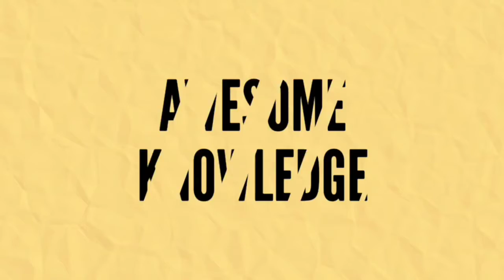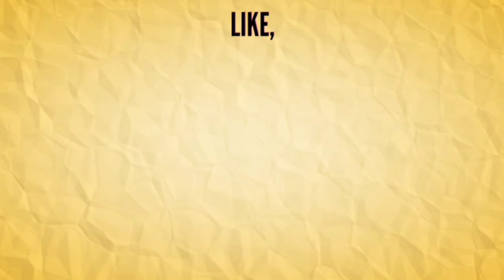7 ऐसे अजीब जानवर जिनहे एक बार देखना चाहिए - 7 Incredible Animals You Should Know About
Video Title :

7 ऐसे अजीब जानवर जिनहे  एक बार देखना चाहिए - 7 Incredible Animals You Should Know About

दोस्तो आज इस विडियो में मई आपको दुनिया के कुछ ऐसे अनोखे और अद्भुत जीवो के बारे में बताऊंगा जिसे शायद आप भी नही जानते नही होंगे. दोस्तों विडियो को आखिर तक जरुर देखें. धन्यवाद.

Doston, Jaanwaro ki duniya bahut badi hai lekin dukh ki baat hai ki hum inke baare me bahut kam jaankaari rakhte hain. Aise kayi saare jaanwar hote hain jo bade hi khaas hote hain lekin hame unke baare me nahi pata hota. Is video me hum aapko yahi bataane waale hain.

Doston kya aapne kabhi aisi fish dekhi hai jiske daant insaano ki tarah ho? Well, aisi koi fish to main sapne me bhi nahi dekhna chahunga. Lekin Amazon me aisi ek fish paayi jaati hai. Pacu Piranha ki tarah hi freshwater ki fish hoti hain aur bahut jyada sankhya me paayi jaati hain. Pacu ki bahut si species piranhas ki tarah hi lagti hain lekin inke beech me antar ye hota hai ki Piranha ke daant triangular shape ke hote hain jabki Pacu ke daant bilkul insaan ki tarah square shape ke hote hain. Inki jyadatar species shakahaari hoti hain aur inhe pets banaakar bhi rakha jaata hai. inme ek interesting khoobi hoti hai ki ye apne maalik ko pehchaan bhi sakti hain. inke isi behaviour ke kaaran aap soch sakte hain ki kyon na aap bhi aisi ek fish ko apna pet bana le lekin doston, ye kaafi tezi se badi hoti hai aur 30 inches tak lambi bhi ho sakti hai. matlab agar aap ise pet banaane ki soch rahe hain to aap ise kisi pond ya bade se aquarium me rakhna hoga.

Doston, ye kisi fairy ki tarah aapki wishes poori nahi kar sakt aur na hi iske pankh hain lekin ye apne aap me bahut jyada cute hai. Inki lambaai 90 se 115 millimetre ke beech hoti hai. iska wajan bhi ek pound ke kareeb hi hota hai. iska dorsal shell lagbhag iski body se alag hi hota hai. Ye jaanwar central argentina ke dry grasslands aur sandy plains me paaya jaata hai. ye reteela environment inhe kaafi raas aata hai kyonki ye apne aap ko jameen me chhipaane me kaafi maahir hote hain aur kuch hi seconds me gaddha khod lete hain. Ye na sirf ants ko khaate hain balki ye worms, snails aur plant matter ko bhi kha lete hain. inka environment barbaad hota ja raha hai aur isiliye inki population bhi kam hoti ja rahi hai. 1970 se hi ye species vilupti ki kagaar par hai.

Jab aap slugs ke baare me sochte ho, to aapko gande se dikhne waale yellow colour ke chipchipe jeevo ka khyaal aata hai, jo aapke garden me ghoomte rehte hain. lekin Blue Dragon Slug inse kaafi alag hote hain. Ye Nudibranch family ke sadasya hote hain aur inhe sea slug bhi kehte hain. inhe dekhkar aapko aisa lag raha hoga jaise ye kisi doosre grah se aaye hain lekin doston ye 100% earth ke hi hain. Ye aapke garden me dikhne waale snails jaise hi hain bas thode se colourful hain. lekin ye jehareele hote hain. matlab agar aap inhe dekhna chahte hain to dekh lijiye lekin touch karne ki koshish mat karna. Is list me hum aapko jitne bhi jeevo ke baare me bataaenge wo sabhi amazing hain lekin blue dragon ki to baat hi alag hai. aisa lagta hai maano koi alien paani me tair raha hai.

We've already introduced you to some weird animals you didn't know existed. so in this video we bring 2nd part of strange animals you've most likely never heard of.

Powered by:
Gyan Tv

duniya ke sabse ajeeb janwar
duniya ke sabse ajeeb janwar in hindi
incredible animals you should know
10 incredible
7 incredible animals in the world
ऐसे अजीब जानवर जिनहे  एक बार देखना चाहिए - 7 Incredible Animals You Should Know About
10 ऐसे अजीब जानवर जिनहे  एक बार देखना चाहिए - 10 Incredible Animals You Should Know About
duniya ke 7 ajeeb janwar
worlds strange animals in hindi
Gyan Tv